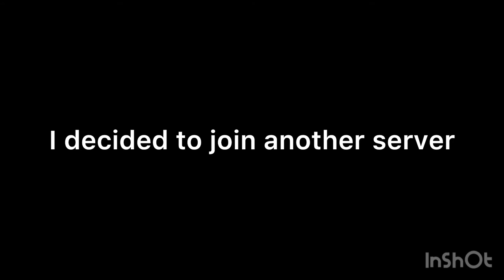Trolling in Brookhaven